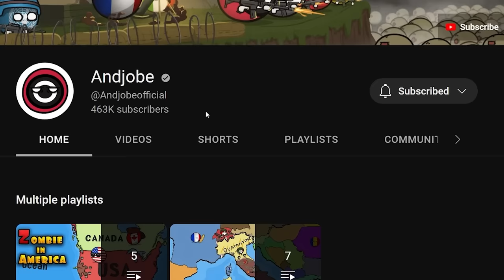Zombies Apocalypse in the USA According to Countryballs...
SoviettheDILFofCountryhumans
Ivan Lima
Diary of a Wimpy Kid The Catfish
imabigboy
ZaneyBoi
Astrakonix
Brazilian guy from Brazil
Veiotic
Twickenhamster
TheMexican760
Triv44 aka DrewcometoCracow,Polandnextvacation
Robert Elonich
Patrick Allison
RyeThePie
The Polish–Lithuanian Commonwealth
LuxembourgLover
ortin 5610
Drew's Argentinian Grandpa
Carmel Saida
DJ McSkillet
drew's goth gf
Bryton Is The Best
Based Selene
Bjarne Wildfang
20 Dollars is a lot Drew!
aPhatNarwhal